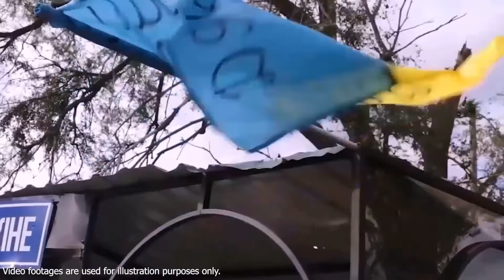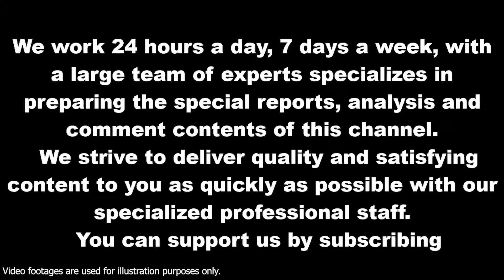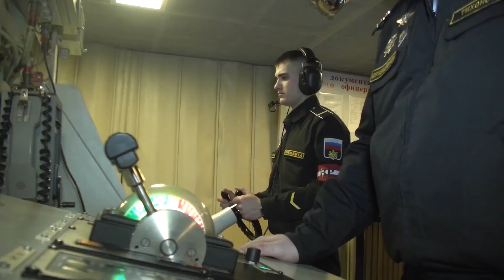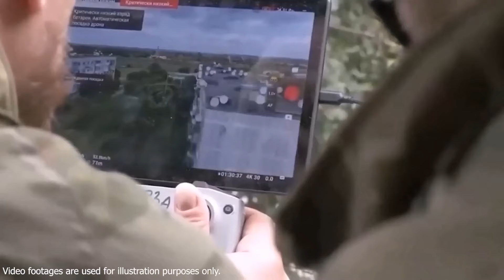Die Ukraine hat Putins Herz zerstört! Die russische Schwarzmeerflotte steht in Flammen!